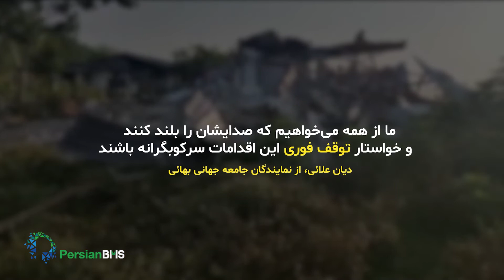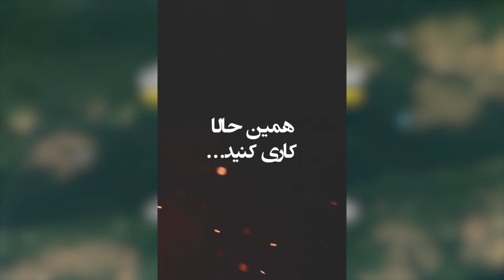گفتگوی اینستاگرامی با فرهاد ثابتان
گفتگوی لایو اینستاگرامی با آقای فرهاد ثابتان، سخنگوی جامعه جهانی بهائی در ارتباط با تازه‌ترین موج فشارها و سرکوب بهائیان ایران.
۱۳ مرداد ۱۴۰۱